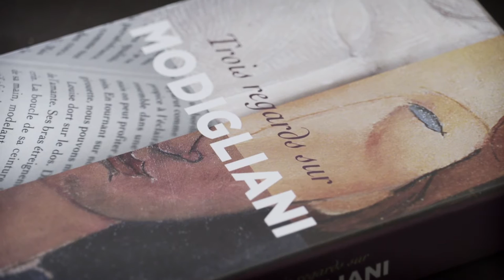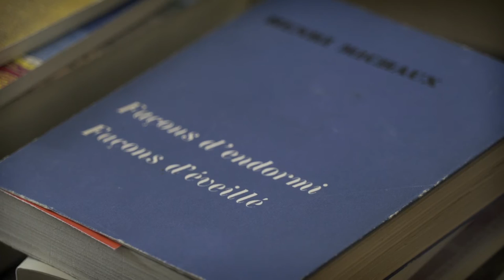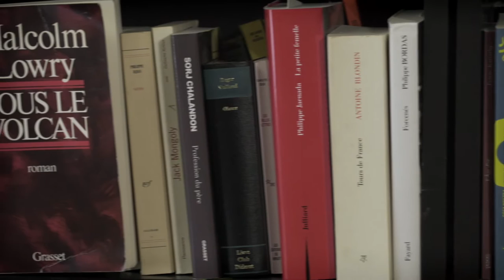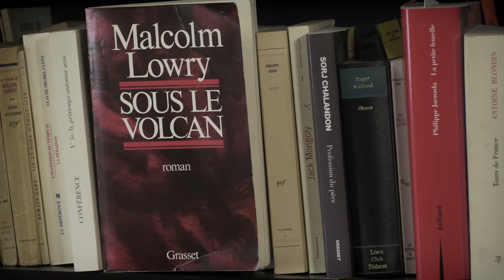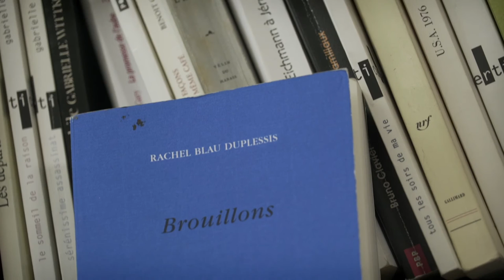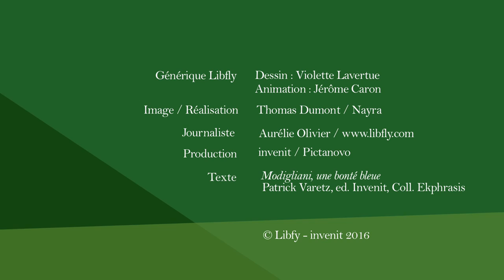Entretien avec Patrick Varetz dans sa bibliothèque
Autour de Modigliani, une bonté bleue, publié aux éditions Invenit, collection Ekphrasis. Mars 2016.